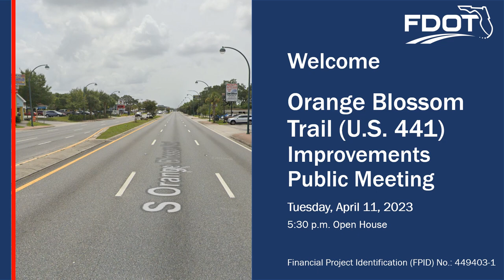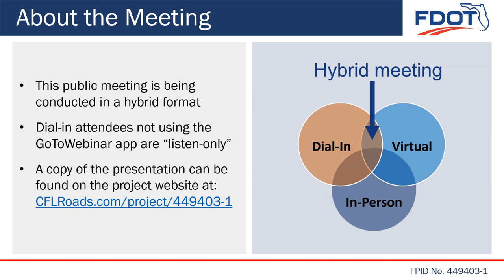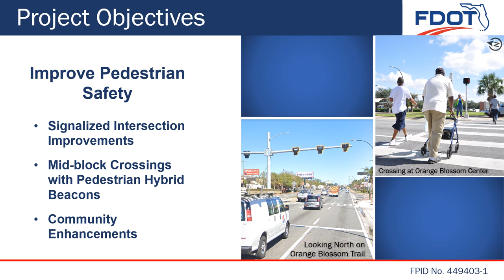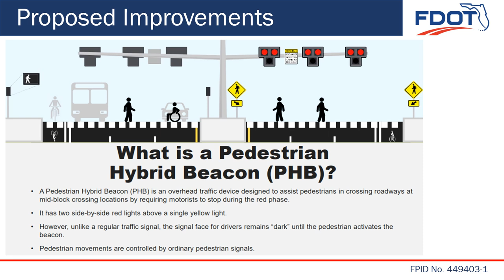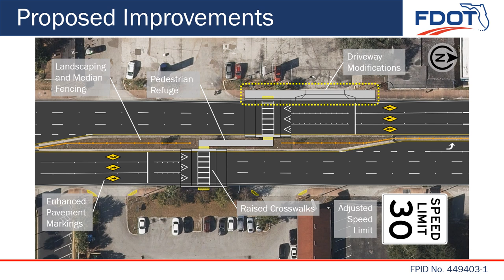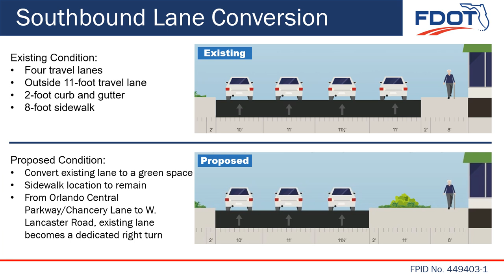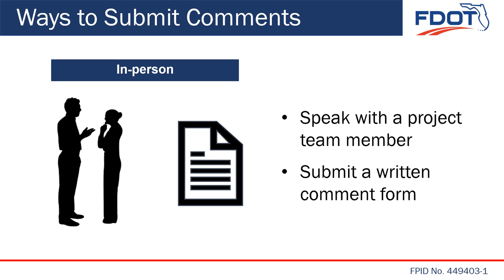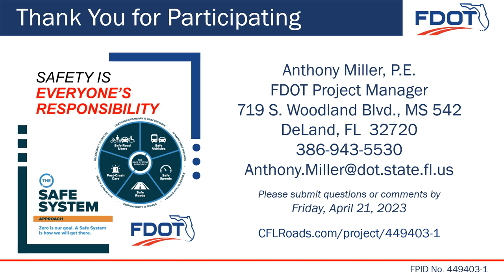2023-04-11 Public Meeting Presentation